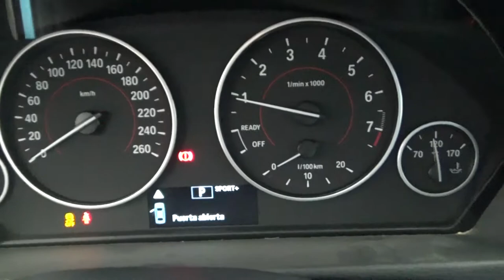BMW / 320 / 2017 - HK673975